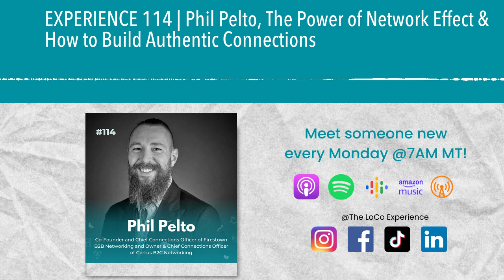EXPERIENCE 114 | Phil Pelto, The Power of Network Effect & How to Build Authentic Connections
Phil Pelto is the  Co-Founder of Firestorm B2B Networking and Certus B2C Networking - The Power of Network Effect & How to Build Authentic Connections, both with an increasing number of chapters and members across the Colorado Front Range.  Phil Co-Founded Firestorm while he was working as a suit salesman in Minnesota nearly 15 years ago, scaled rapidly and expanded to Florida, and then hired a professional manager to operate the business while he moved to Germany to pursue a girl he met at Oktoberfest.  The manager crashed the business while Phil was winning the girl - which Phil considers a net win - and years later restarted the concept after moving to Colorado.

Phil were only barely acquainted before this podcast session, and we kinda dork out on the whole B2B membership organization experience.  We’ve got a lot of overlap in the way we do things and why, yet we serve different audiences for different reasons - LoCo Think Tank members are primarily business owners and there to work ON the business, and Firestorm members include some owners but more often professional sales people, and they are there for strategic partnerships, education, and referrals.

Phil has had a very interesting journey and he’s got a lot of big plans for the future, so I hope you’ll tune in and enjoy - as I did - my conversation with Phil Pelto.

💡Learn about LoCo Think Tank